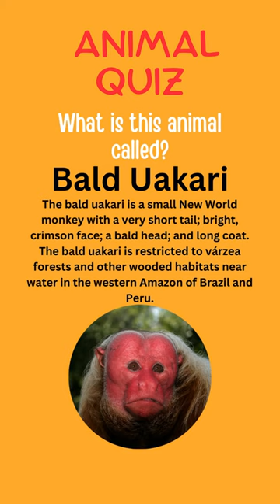What Is This Animal Called Quiz 13 - Weird Rare Animal Trivia Shorts